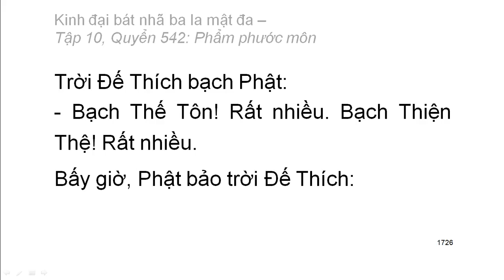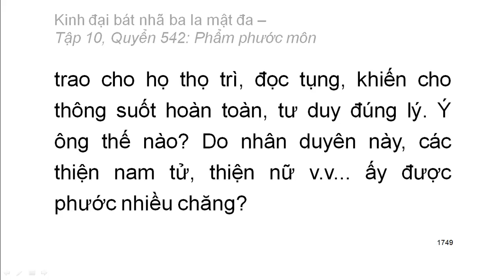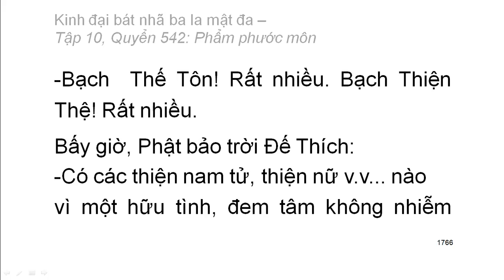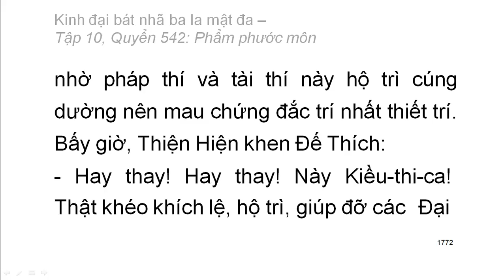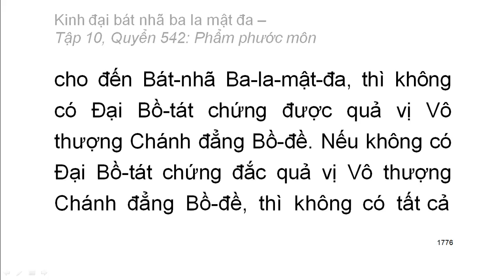600 quyển Kinh Đại Bát Nhã Ba La Mật Đa: Quyển .../600 (tiếp) (đọc lần 2) (rất hay)